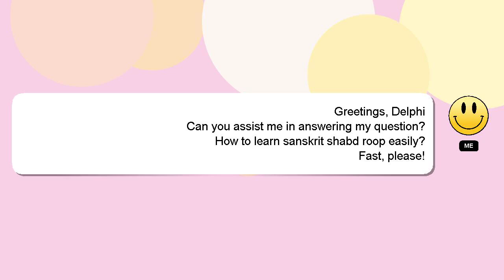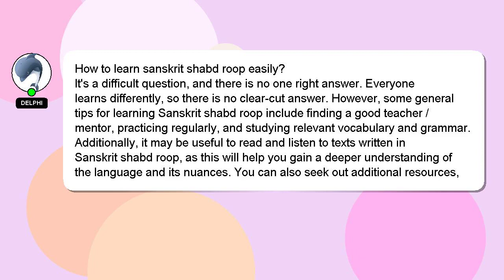How to learn sanskrit shabd roop easily?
An introduction to myself in a few words, Hey, I am Delphi. Let me assist you in answering any questions you may have. - How to learn sanskrit shabd roop easily?

I will 'heart' your answer to show my gratitude for your contribution.

*2 What we are experimenting :*